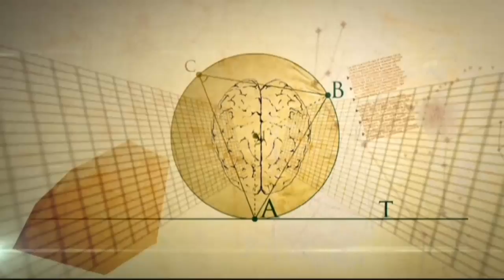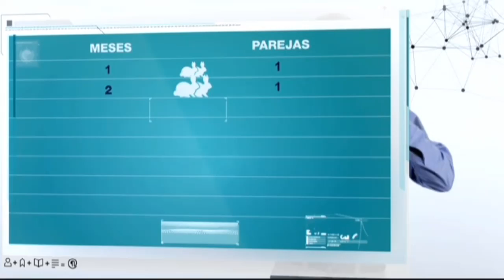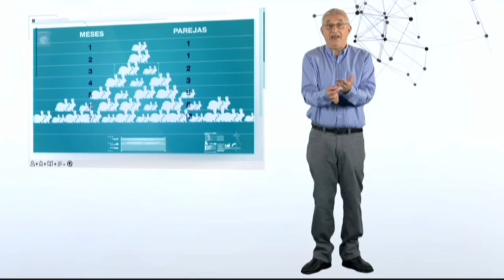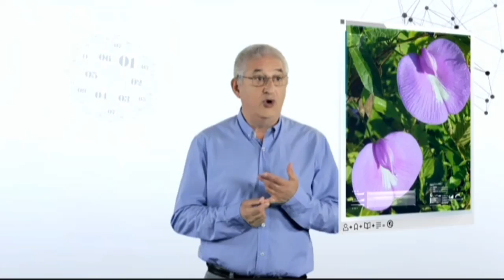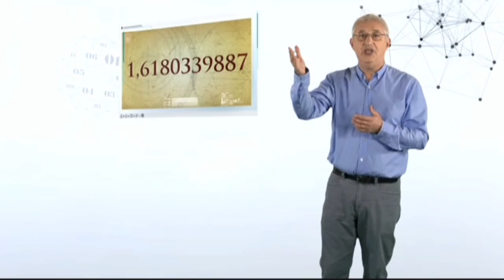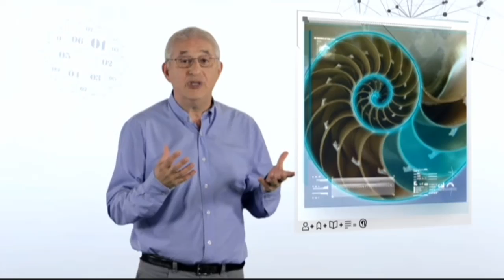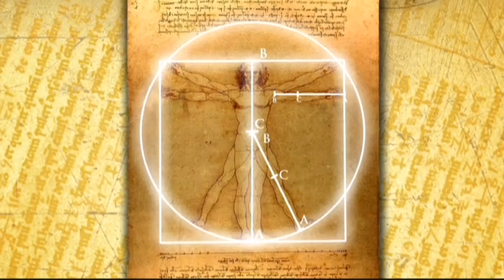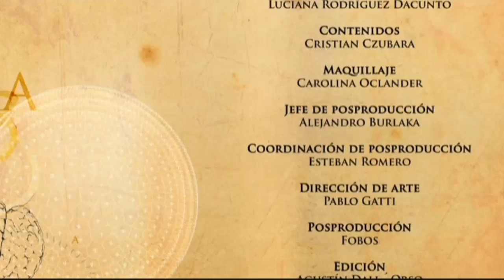Grandes temas de la matemática: Capítulo 4: Fibonacci